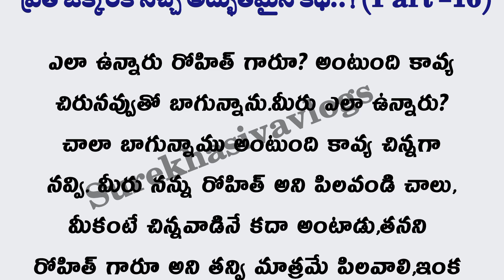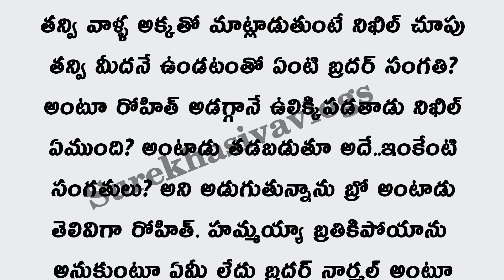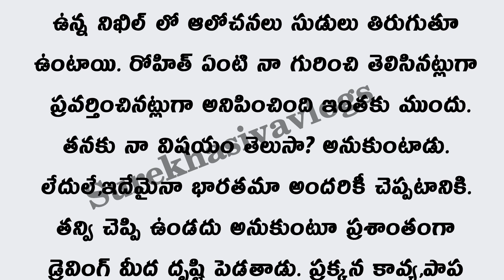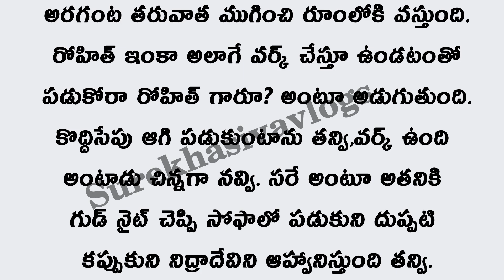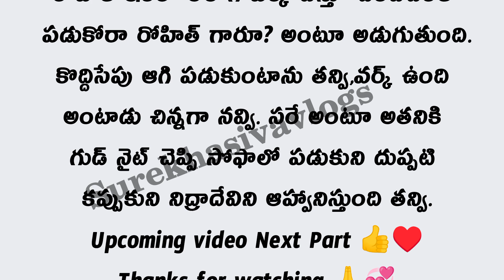రొమాంటిక్ లవ్ స్టోరీ (Part -16) ప్రతిఒక్కరికీ నచ్చే అద్భుతమైన కథ.!hearttouchingstory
రొమాంటిక్ లవ్ స్టోరీ (Part -16) ప్రతిఒక్కరికీ నచ్చే అద్భుతమైన కథ.!hearttouchingstory romanticstory telugustories @Surekhasivavlogs
heart touching story

ప్రతి ఒక్కరూ తప్పకవినవల్సిన భార్య భర్తల కథ